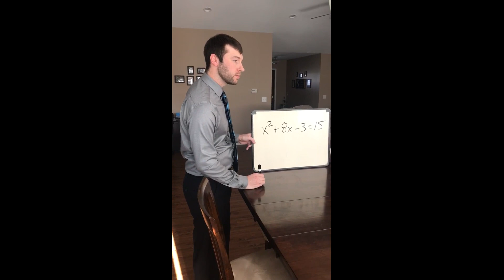Mendota High School end of the year video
Faculty and staff say goodbye to students to end the 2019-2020 school year.